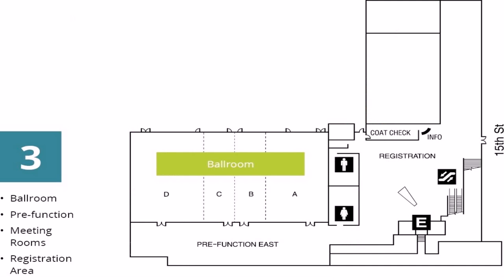900 Sq Ft House Plans India